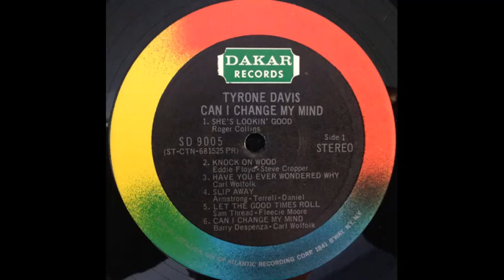Tyrone Davis - Have you ever wondered why